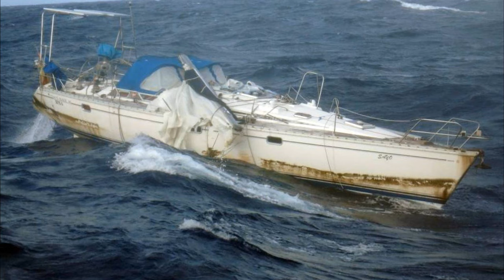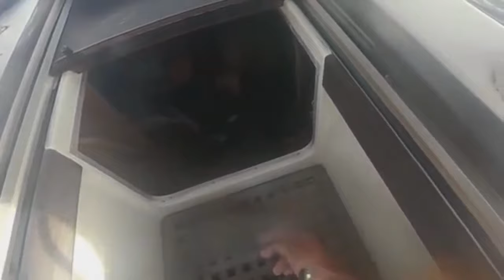7 Sene Boyunca Okyanusta Sürüklenen Adam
7 Sene Boyunca Okyanusta Sürüklenen Adam